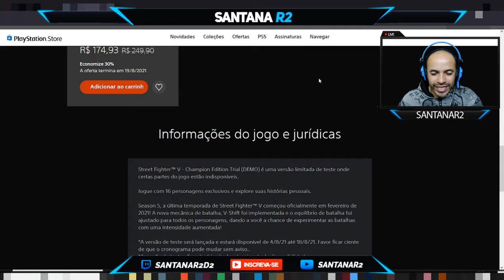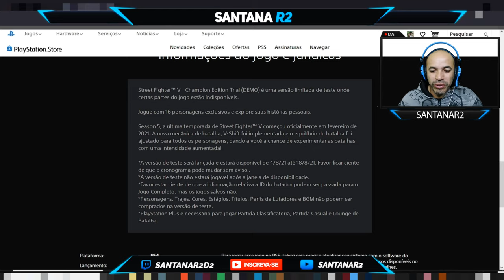OPÁ CORRE, NOVO JOGÃO GRÁTIS NO PS4 HOJE, POR TEMPO LIMITADO !!!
Muito obrigado.